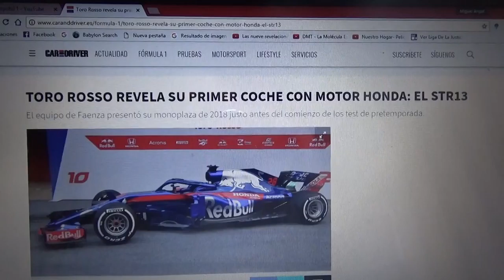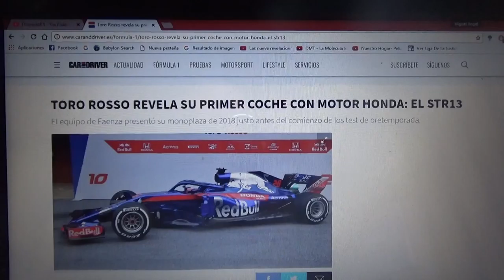Scuderia Toro Rosso Honda presentó su nuevo STR13 para 2018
El equipo italiano de Faenza ha presentado su arma con la que competirán esta Temporada 2018 de la F1 y que es el primer auto de esta escuadra en tener motor de la nipona Honda